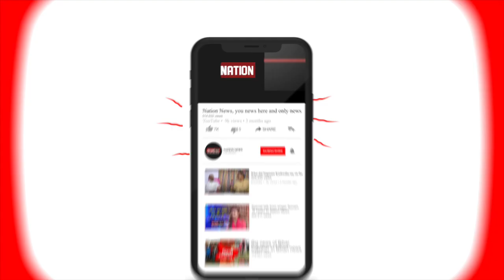Patna में स्वास्थ मंत्री मंगल पांडेय की अपील, Ambulance के लिए निर्धारित भाड़ा ही मरीजों से लें।